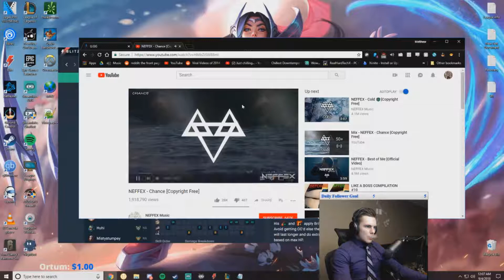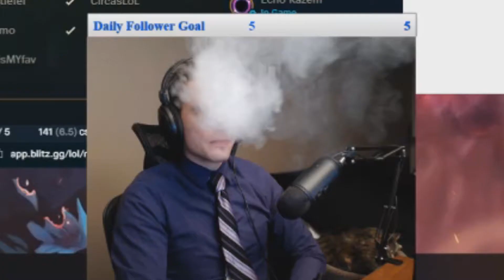ROB ASCENDS TO CHALLENGER! |Stream Highlights #5| Games With The Bois!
Noah Cyrus - Again ft. XXXTENTACION (Renzyx Remix)